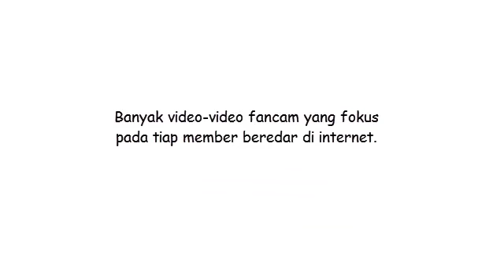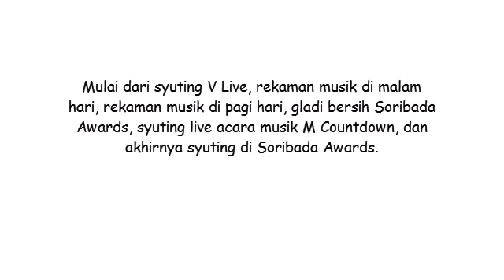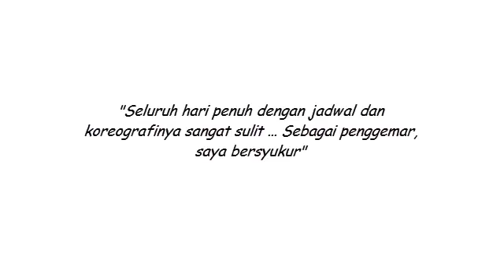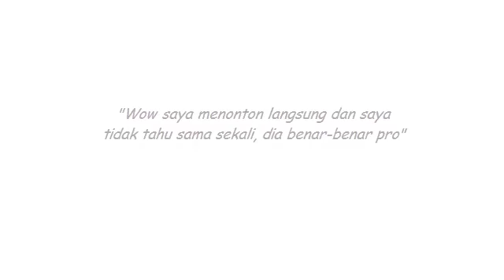Tangan V BTS Tampak Gemetaran Usai Tampil, Dikabarkan Belum Tidur dalam 24 Jam?